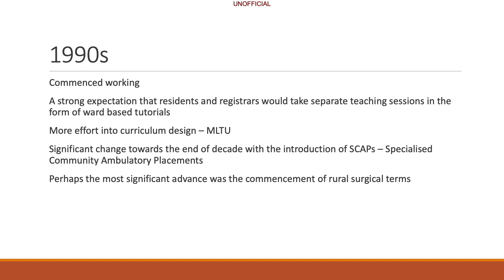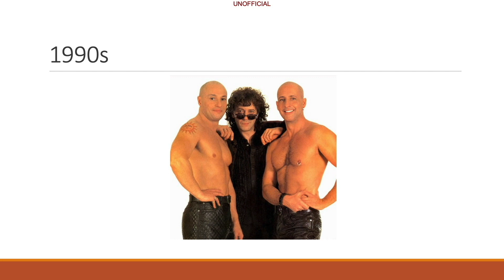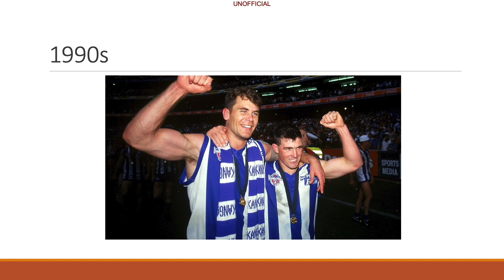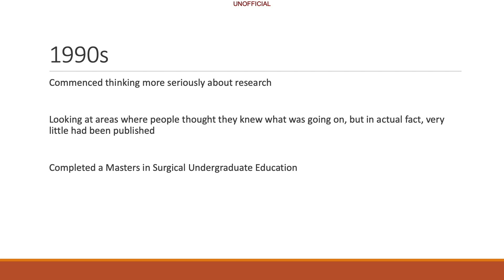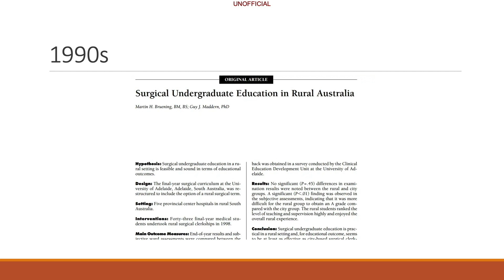Medical Education in the 1990s – A/Prof Martin Bruening, General Surgeon, TQEH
Associate Professor Martin Bruening, General Surgeon within the Upper Gastrointestinal and Hepatopancreatobiliary Surgery Unit of The Queen Elizabeth Hospital (TQEH) and past Dean of Adelaide Medical School within the University of Adelaide, in Adelaide, South Australia, provides a seminar on the evolution of medical education at the University of Adelaide, particularly for rural and surgical teaching.

Monday 11 September 2023, Health and Information (HI) initiative, held at the Adelaide Health and Medical Sciences (AHMS) building, University of Adelaide, Adelaide, South Australia, Australia.

Theme: “Surgical Education”
Presenters: Dr Adrian Anthony and A/Prof Martin Bruening
Video credit: Karl Asmussen, CyrusVision

Health and Information (HI): @Josh Kovoor on Facebook, Instagram, and Linkedln